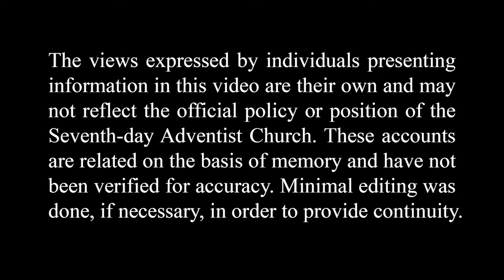Life During the Great Depression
The Great Depression made life difficult for many Americans throughout the 1930’s. Ann Bauer explains how her parents struggled through this period in managing a farm throughout droughts and the difficulties they faced in trying to pay for their daughter to attend Sheyenne River Academy.

Ann Bauer, a centenarian, reflects on her challenging life during the Great Depression, detailing the hardships faced by farmers in North Dakota, her struggles to complete high school due to financial constraints, and her perseverance to pursue a nursing career despite financial obstacles.

Main Topics
[00:00]
Living on a farm in North Dakota during the Great Depression was tough due to crop failures and dust storms. [00:19]
Dust storms were so severe that lights had to be turned on in the afternoon to study in darkness. [01:13]
Farmers struggled to make a living, lost their farms due to lack of rain, and had to move away. [01:39]

Challenges in completing high school
Struggles during high school due to dust storms and lack of resources, leading to delays in graduation. [02:26]
Financial difficulties prevented easy access to education, with some students having to work to afford schooling. [03:46]

Pursuing a nursing career despite financial constraints
Despite financial challenges, Ann pursued her dream of becoming a nurse, facing obstacles like limited funds for college. [04:58]
Worked in the laundry at Union College to earn money for education, highlighting the importance of perseverance and support from mentors. [05:55]